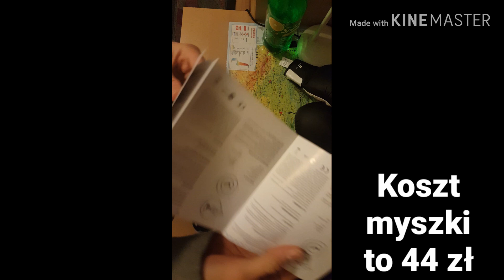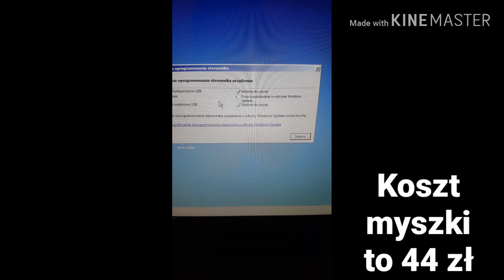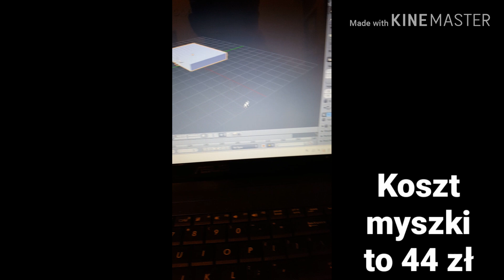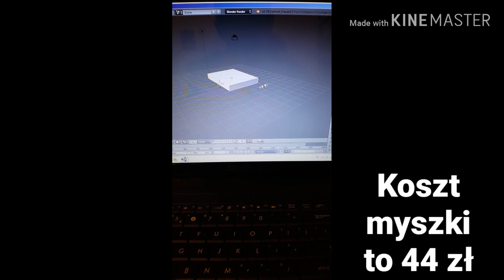Opening myszki gamingowej Fury Predator za 44 zł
- Koszt myszki: 44 zł
- Rodzaj: Gamingowa
- Marka: Fury Predator